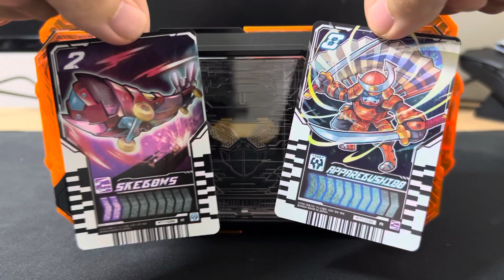【ガッチャード】アッパレスケボー⤴︎🛹🍊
ガッチャード変身音